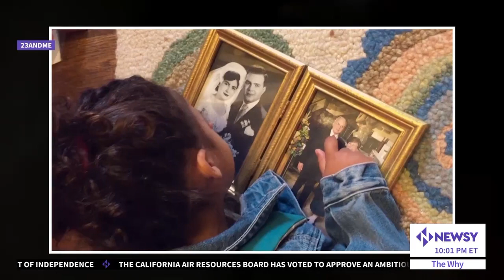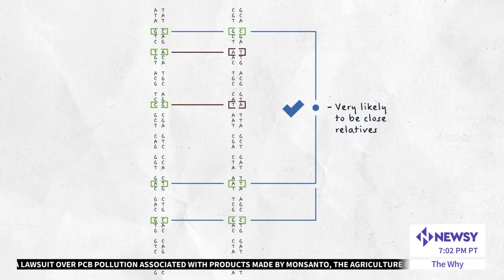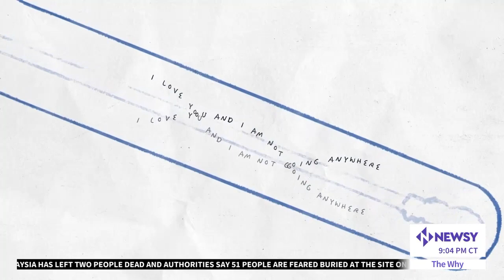How Are Genetic Tests Changing Families?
Genetic test companies start by reading the sequence of the three billion letters in your genetic code. Occasional variations in the code serve as markers that make your genes unique. Algorithms identify those who share many of these markers, making them very likely to be close relatives.